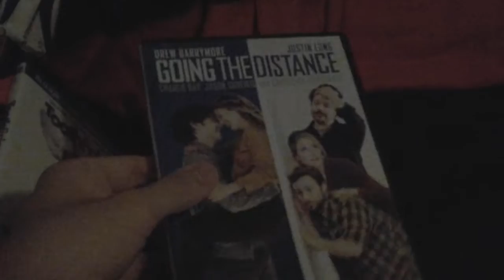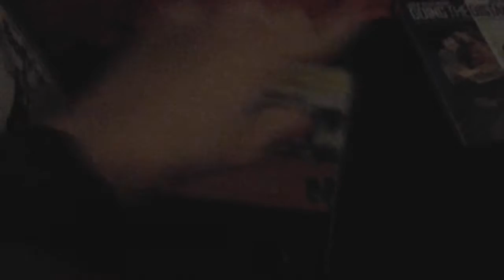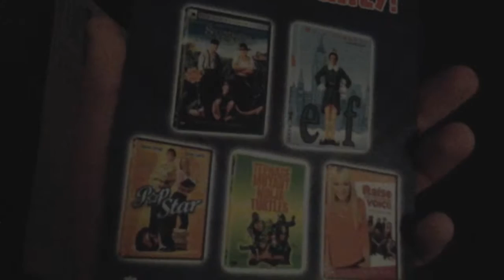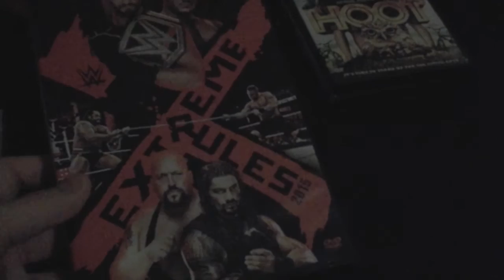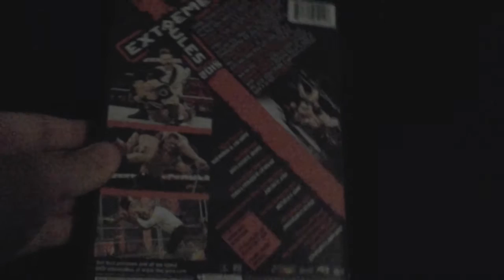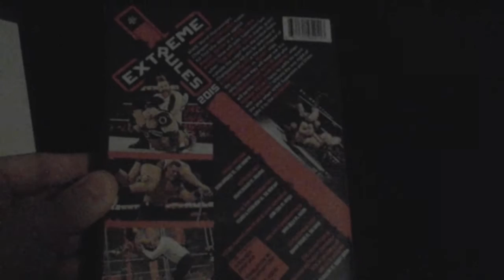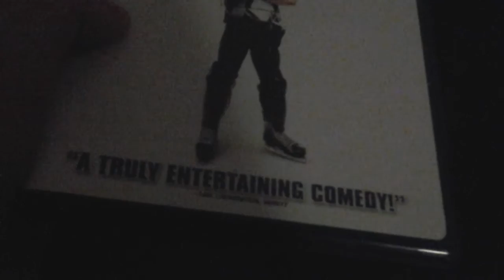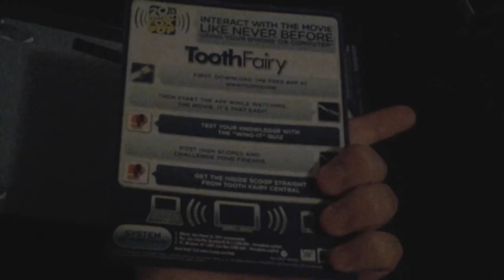DVD/Blu-Ray update for August 3rd, 2015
I went to Big Lots on saturday and I got 1 DVD and 1 Blu-Ray and today I got 2 DVDs at MovieStop.